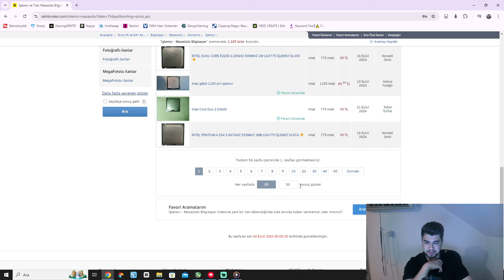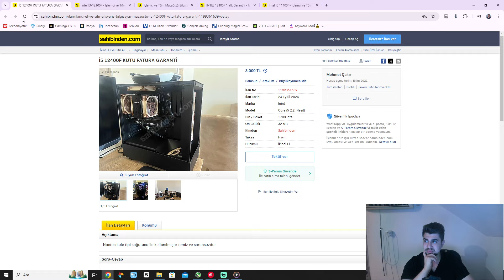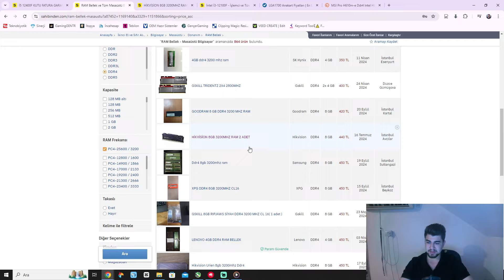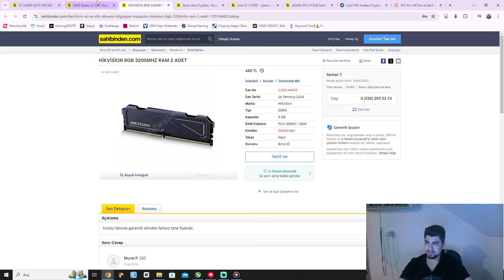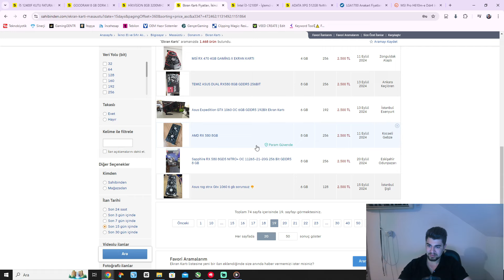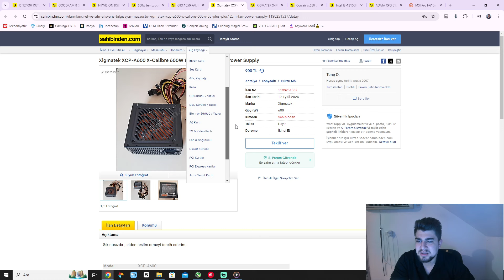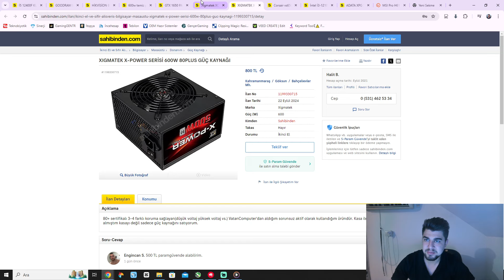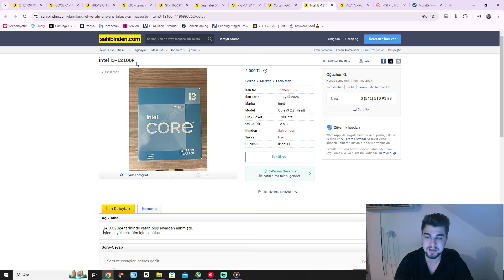DETAYLI İKİNCİ EL TOPLAMA BİLGİSAYAR REHBERİ ! YARI MALİYETİNE SİSTEM DİZİYORUZ! FİYAT PERFORMANS PC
00:00 İkinci el sistem toplamaya giriş
00:50 İkinci el bilgisayar parçası alırken dikkat edilmesi gerekenler
01:40 Fiyat araştırması ve karşılaştırması
03:09 İşlemci seçimi yapıldı sıra anakart
03:55 Anakart ikinci el almak mantıksız
04:45 Ram bellekler
05:30 En az 500gb ssd alınmalı
06:00 SSD LERDE OKUMA YAZMA HIZLARI
08:00 Ekran kartı araştırması
09:45 Sıfır gtx1650 fiyatları
10:15 Güç kaynağı seçimi
13:45 Toplam fiyat hesaplama
16:38 Kapanış

ikinci el pc,
ikinci el pc toplama,
ikinci el pc alırken nelere dikkat edilmeli,
ikinci el pcx alırken nelere dikkat edilmeli,
ikinci el pc toplama 2024,
ikinci el pcx,
ikinci el pc alınır mı,
ikinci el gaming pc,
2. el pc alınır mı,
cift monitor ayarlama laptop,
laptop ekran filmi tamiri,
lenovo bilgisayar sökme,
pc de fare çalışmıyor,
2.el pc aldım,
2.el pc alırken nelere dikkat edilmeli,
2 el pc alırken dikkat edilmesi gerekenler,
2.el pc,
ikinci el laptop satmak,
2. el laptop satmak,
2 ci el pc toplama,
laptop anakart değişimi,
laptop cd görmüyor,
2 el oto pazarı,
pc toplama ikinci el,
2 ci el bilgisayar,
ikinci el notebook,
ikinci el laptop,
2024 ikinci el pc toplama,
3 ekran kartlı pc,
iki ekran kartlı pc,
2. el pc toplama,
çift ekran kartlı laptop,
2 ekran kartlı laptop,
windows 7 ikinci ekran,
2.el bilgisayar alırken neye dikkat edilmeli,
0 dan bilgisayar kurma